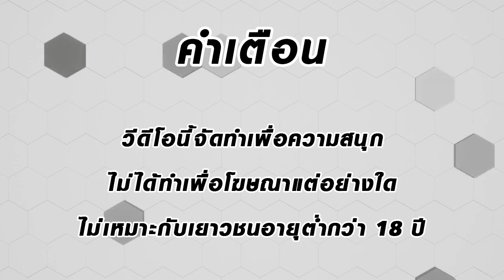สล็อตแตกง่าย เว็บสล็อตแตกง่าย เกมสล็อตแตกง่าย สล็อตpg